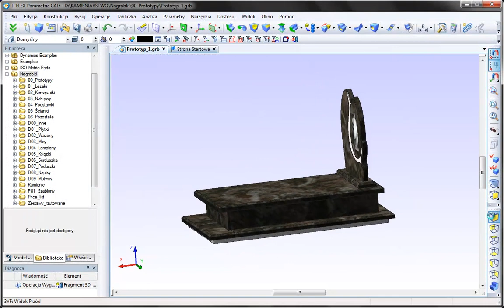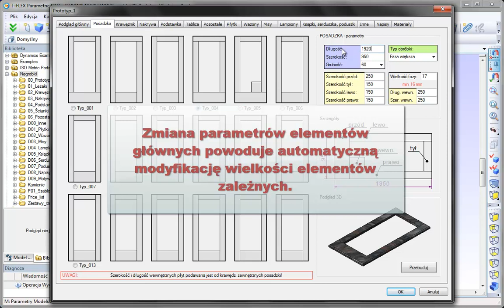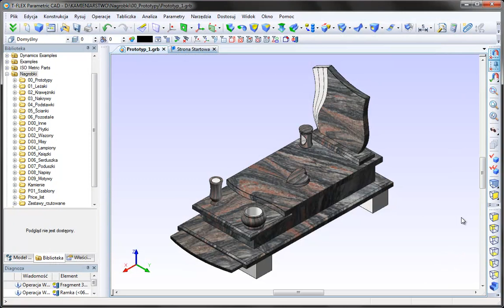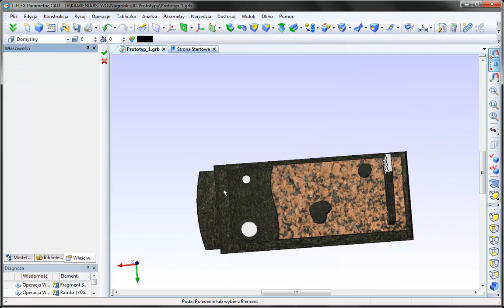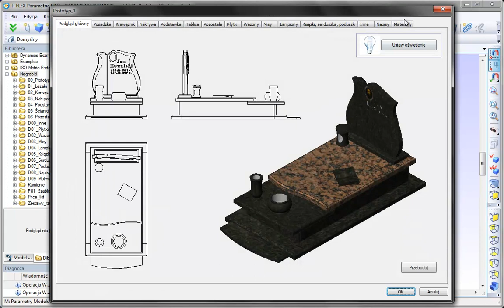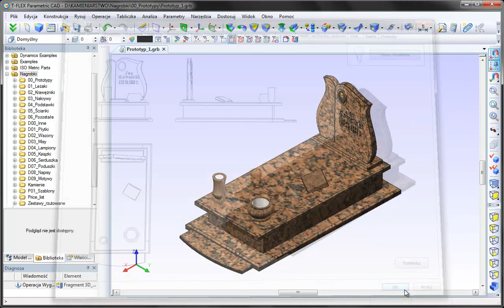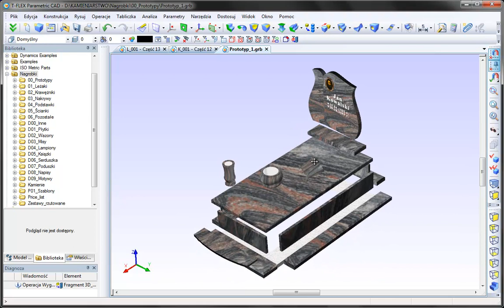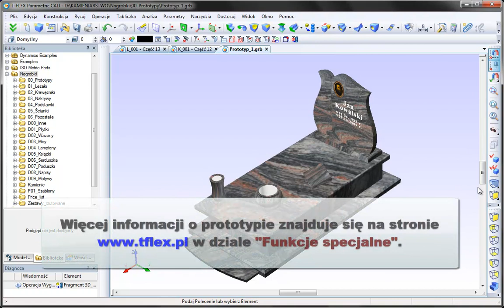T-FLEX CAD - Projektowanie i wizualizacja nagrobków